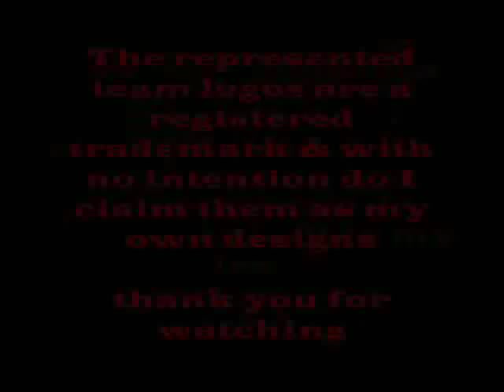South Florida Sports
Airbrush Artwork tribute to the Heat, Dolphins, Marlins, & Panthers of South Florida Sports.